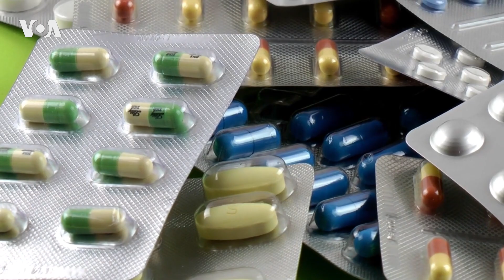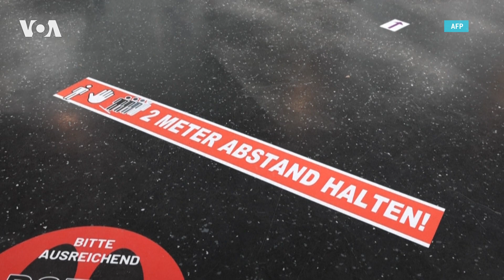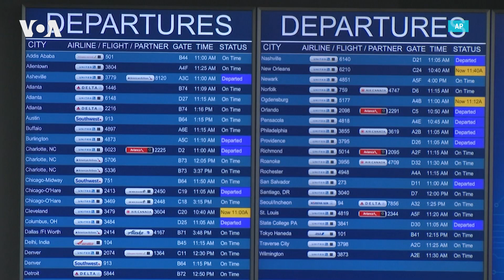Коронавирус в мире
США инвестируют больше 3 миллиардов долларов на производство таблеток от коронавируса